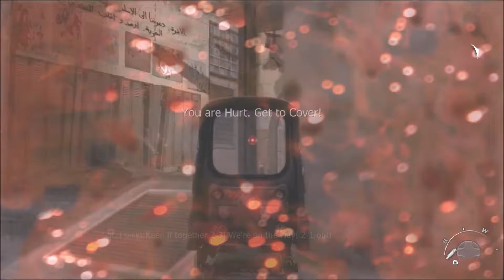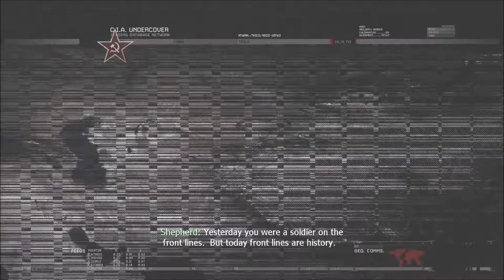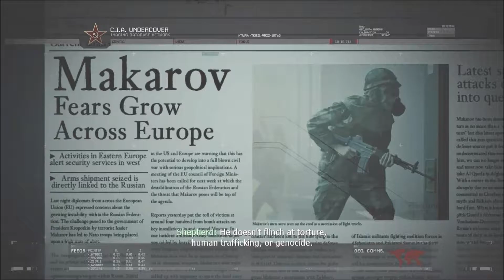The Modern Warfare Trilogy Episode 8: New Characters & New Stuff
The Modern Warfare Trilogy as played by James Plays

Leave comments to improve my content

   - J